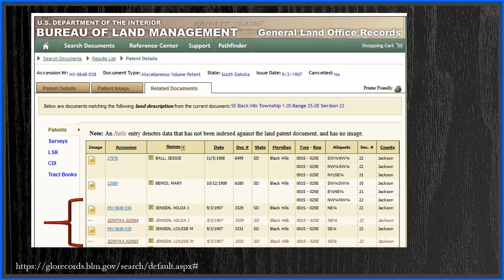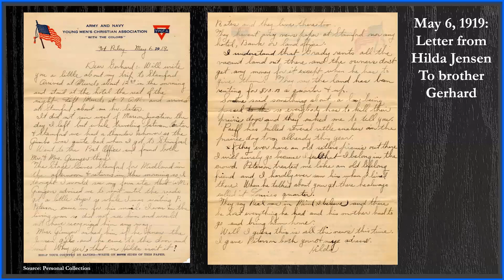Formidable Genealogy | Single Women on the Homestead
Today I’m going to talk briefly about single women homesteaders, how common it was and what they endured. I’ll be using an example from my own family.

The Formidable Genealogist is a small family history research company based in Minneapolis and Omaha. All services $39/hr with quick, free estimates.

Hire us to:
- Build your family tree
- Answer a specific family history question
- Find biological family through DNA analysis
- Create stunning family tree artwork
- Digitize and digitally repair photos, documents, slides and negatives